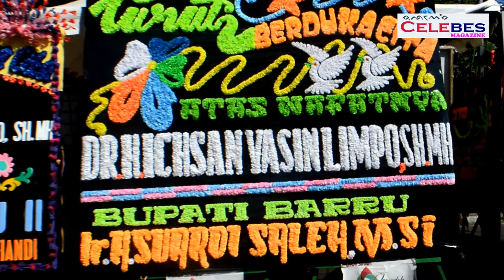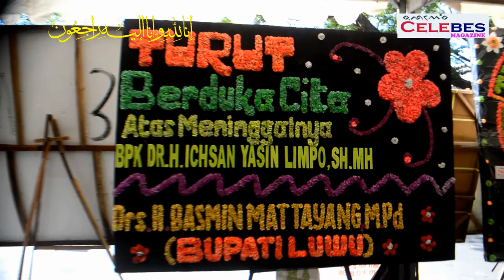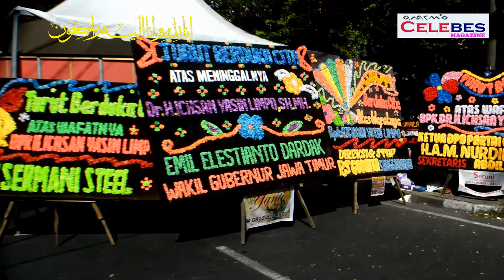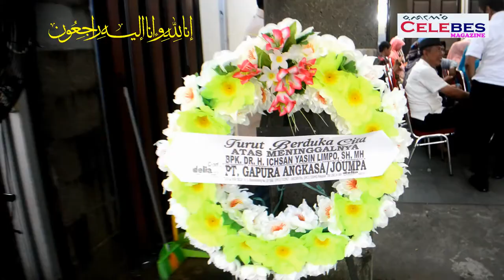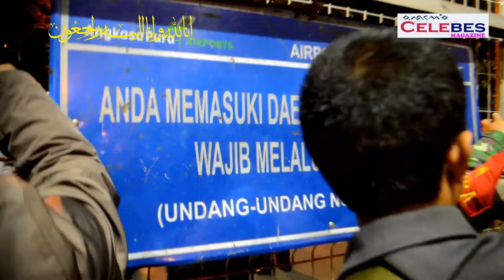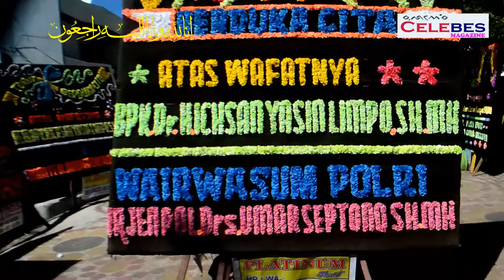Innalillahi Wainnailahi Rajiun Ichsan Yasin Limpo Telah Meninggal Dunia Di Jepang